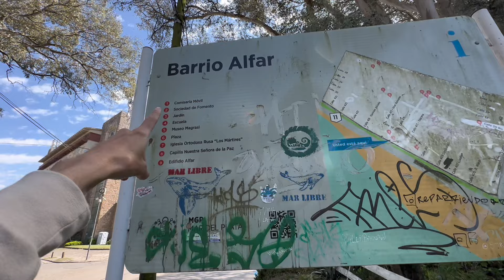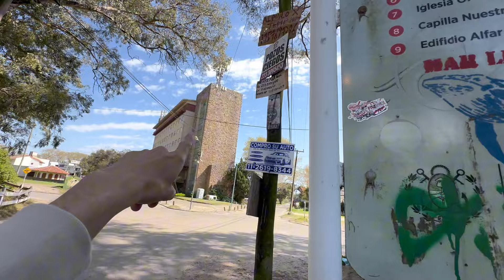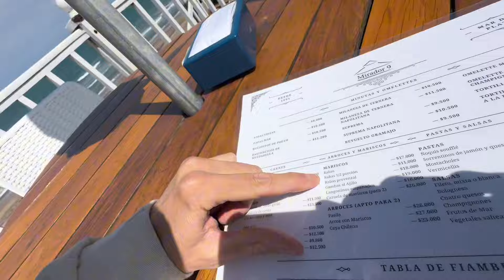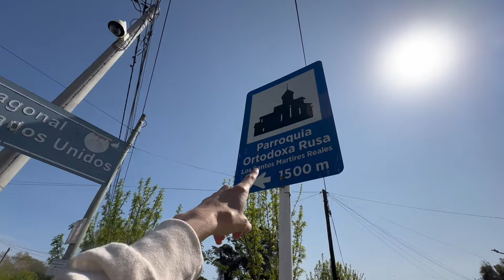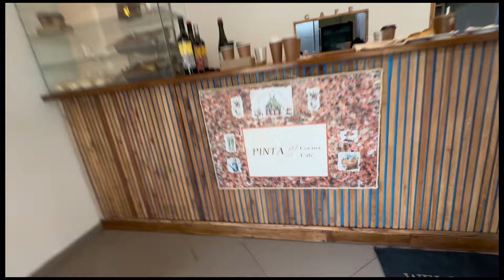PLAYA ALFAR todavía existen lugares así en Mar del Plata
Si leíste esto comenta con algún emoji y deja un buen like. 🤪